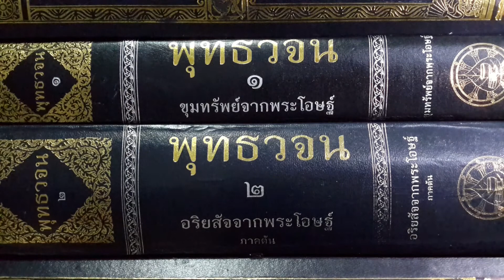เรียนรู้ พุทธวจน - ตนเอง ผู้อื่น ทั้งสองฝ่าย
พระไตรปิฎกไทย ฉบับหลวง เล่ม 20 หน้า 109 ข้อ 456
ข้อมูลจาก App E-Tipitaka+ v2.3.20